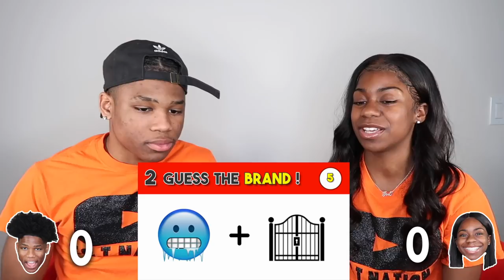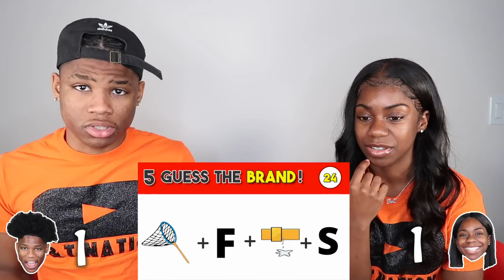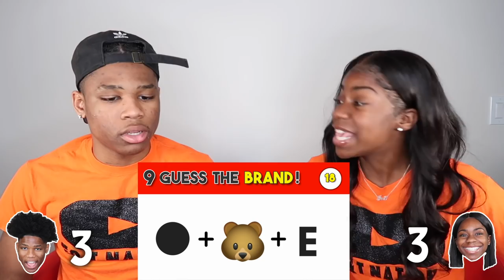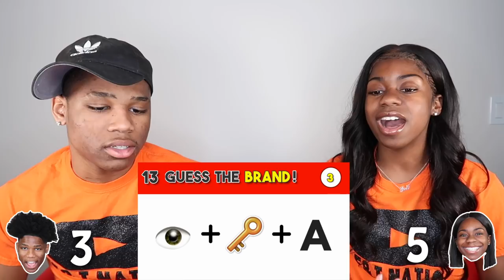GUESS THE FAMOUS BRAND BY EMOJI!!!